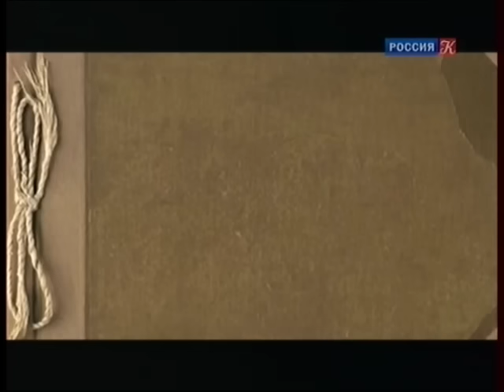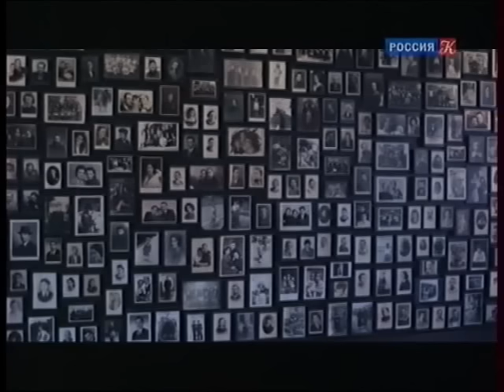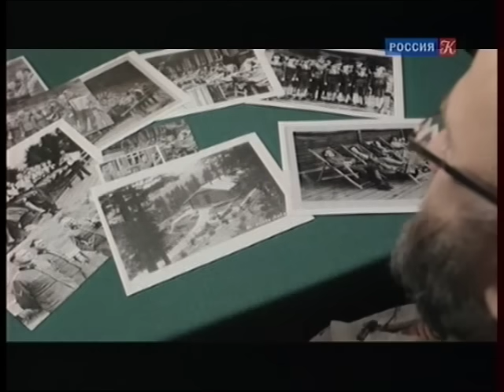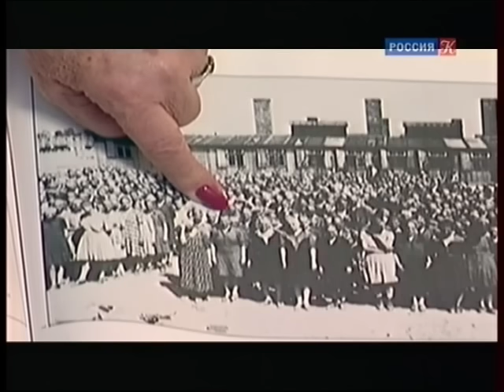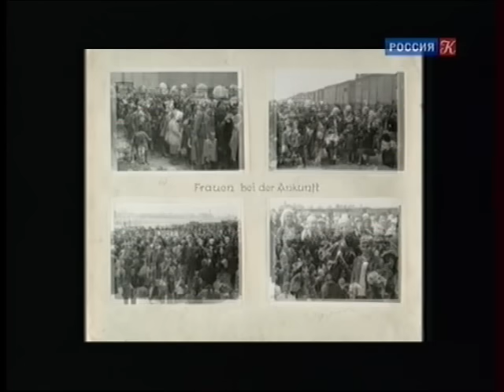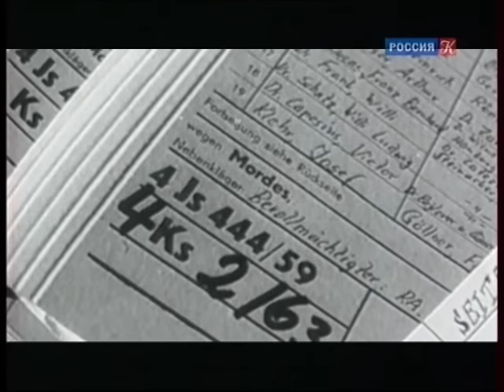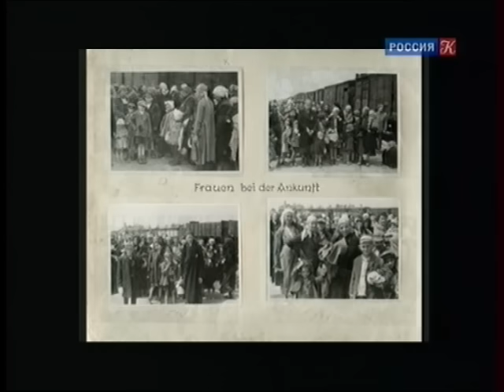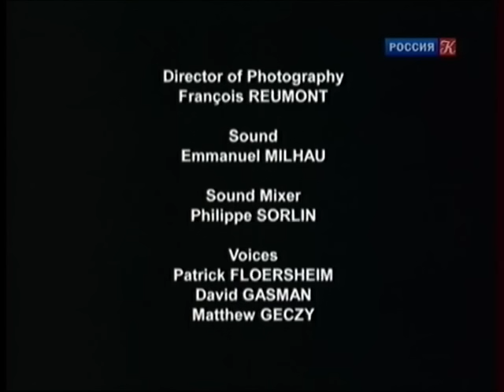"Два облика Освенцима". Документальный фильм (Франция, 2011)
ТВ-рип с "Культуры" от 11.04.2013 -
МЕЖДУНАРОДНЫЙ ДЕНЬ ОСВОБОЖДЕНИЯ УЗНИКОВ ФАШИСТКИХ КОНЦЛАГЕРЕЙ. "Два облика Освенцима". Документальный фильм (Франция)

Документальный фильм известного режиссера-документалиста Уильяма Карела рассказывает о жизни в Освенциме в 1944 году. Это история двух фотоальбомов. Первый альбом был найден выжившей узницей Освенцима Лили Якоб. На старых фотографиях - венгерские евреи, привезенные в Освенцим в 1944 году. Для большинства из них это последние мгновения их жизни. Несколькими часами позже они будут уничтожены в газовых камерах. Второй альбом принадлежал немецкому офицеру Карлу Хекеру. В нем фотографии, сделанные в Освенциме в том же самом месяце 1944 года, однако они отображают совершенно другую реальность: жизнерадостные будни Хекера и других офицеров СС и их семей в часы досуга.